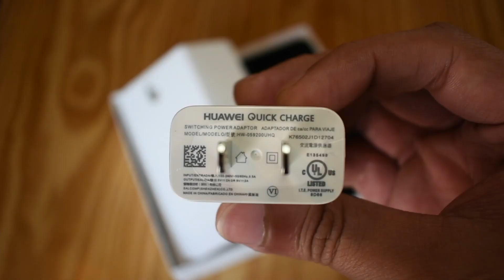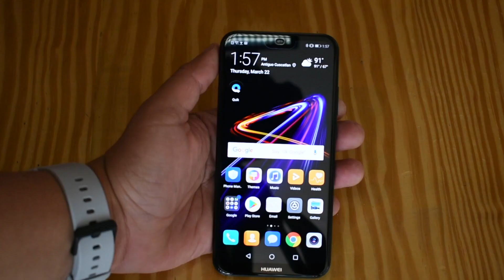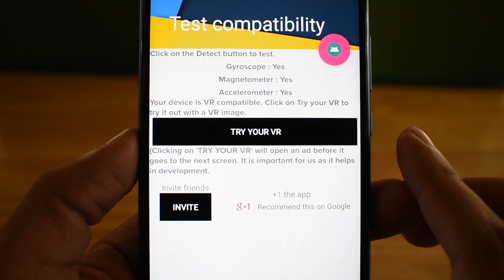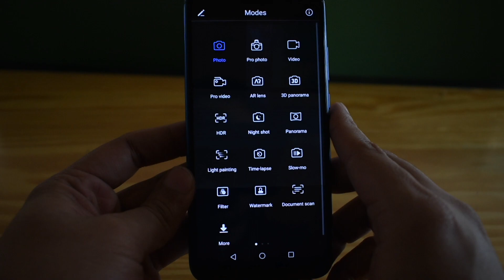Huawei P20 Lite - Unboxing y Primeras Impresiones *** Review de cámara en descripción***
Nuestras redes

Recuerda que hacemos reviews y unboxings en español de marcas como Alcatel, Huawei, Samsung, LG y Amgoo. huawei p20 p20 lite mwc 2018 pocketnow huawei mate 10 lite huawei p20 pro gearbest best phone s9+ opinion